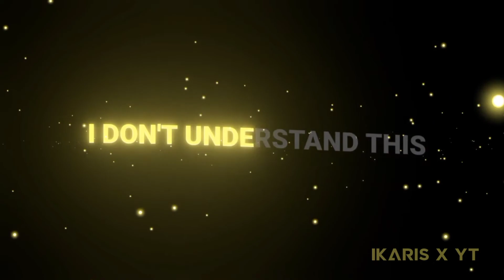XXXTENTACTION - CHANGES || Black Screen Status 🌀 || Whatsapp Status 🌀